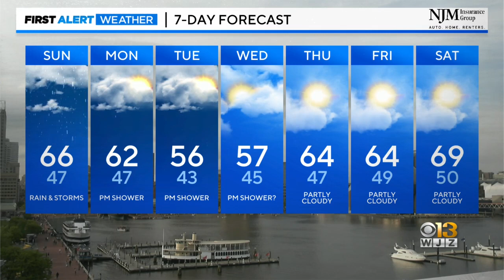Steve Sosna has your Saturday evening forecast 4/29/2023